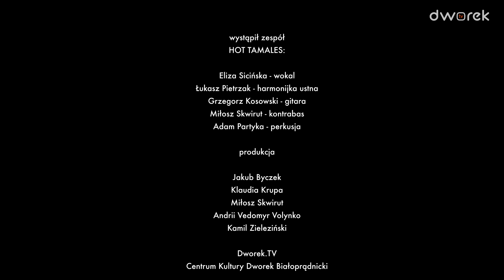Hot Tamales | Koncert #25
HOT TAMALES - podajemy wyjątkowy przepis wg DworekTV:
- szczypta namiętności w kolorze brudnego różu
- nieco czarnego pieprzu
- łyżka ciemnego miodu
- odrobinę czerwonej papryczki
- wszystko wymieszać i dołączyć do nas!
Degustacja w walentynkowy wieczór - przygotuj się na ucztę smaków - premierę koncertu Hot Tamales! Będzie słodko, będzie ostro, będzie bardzo smakowicie!
Skład(niki):
Eliza Sicińska - wokal
Grzegorz Kosowski - gitara
Łukasz Pietrzak - harmonijka
Miłosz Skwirut - kontrabas
Adam Partyka - perkusja

00:00 Fair
03:51 Breathe Me
7:40 The Strongest I've Ever Been
12:23 Duch
18:06 Kurz
22:33 Echo